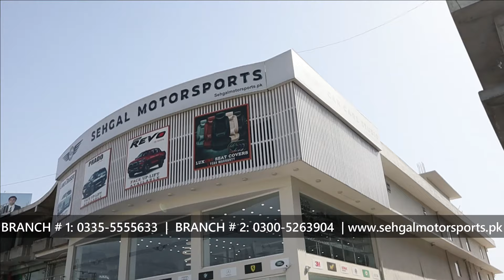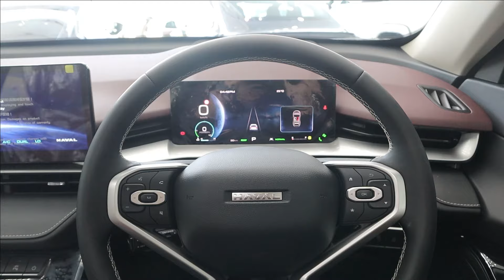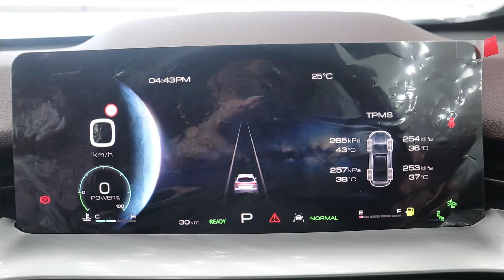Haval H6 HEV Hybrid 2024. Best NEW C-SUV you can buy Today!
In-Depth Review Haval H6 HEV Hybrid 2024 at Sehgal Motorsports by AutoPak. This Review Covers Introduction, Exterior, Interior, Engine Specifications, Tire Size and a Lot More about This Car.